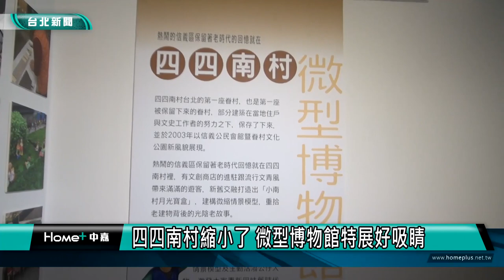台北景點｜四四南村｜微型博物館｜2022漫遊信義文化節 活動豐富歡迎參加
漫遊信義文化節|四四南村|微型博物館|特展|2022漫遊信義文化節 活動豐富歡迎參加
台北市信義區成立於79年3月12號信義區公所循往例在生日這一天展開漫遊信義文化節活動特別邀請喬治商職的同學們製作生日蛋糕祝信義區生日快樂也推出眷村實境遊戲文史走讀活動及展覽歡迎市民朋友踴躍參加